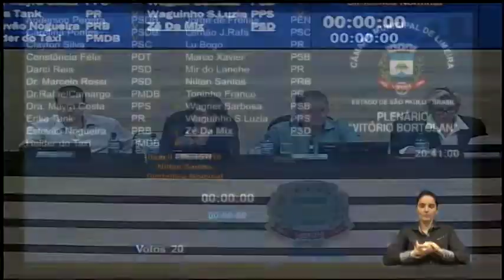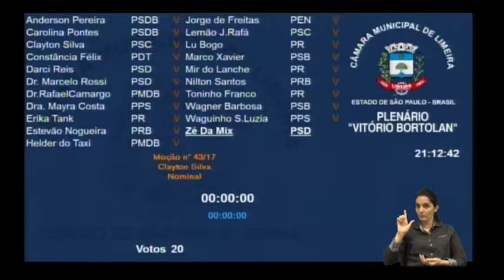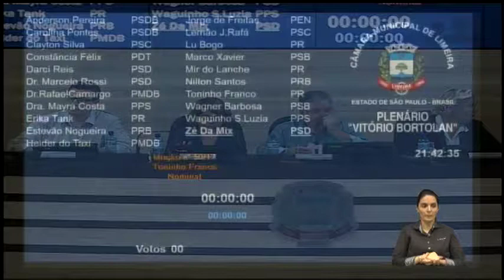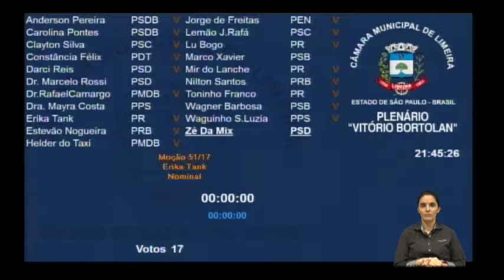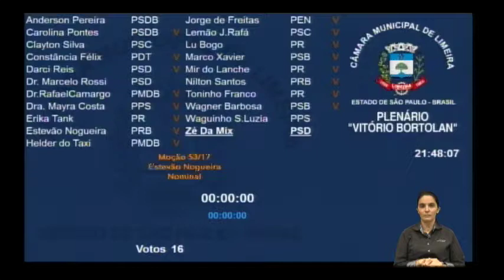Sessão Ordinária - Ordem do Dia - 08/05/2017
Assista à íntegra da Sessão Ordinária do dia 08/05/2017.